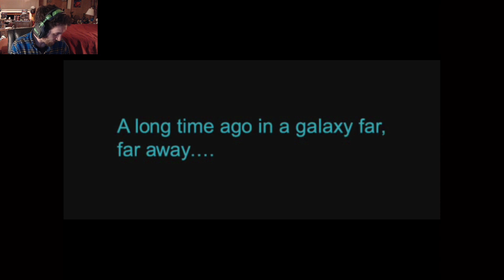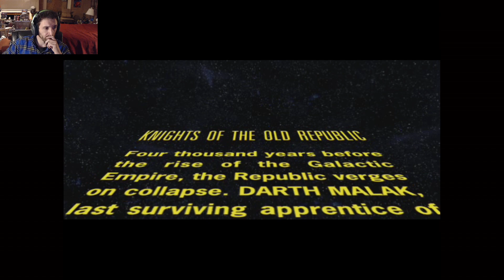Go Play a Star War: Knights of the Old Republic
One of the greatest of all time, i play through the opening hours of Kotor making mostly dark side choices.